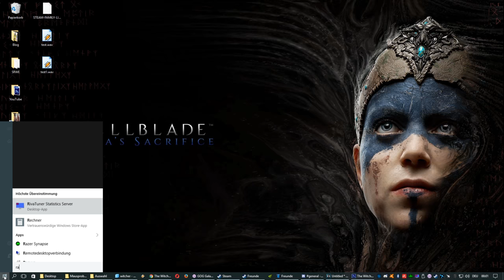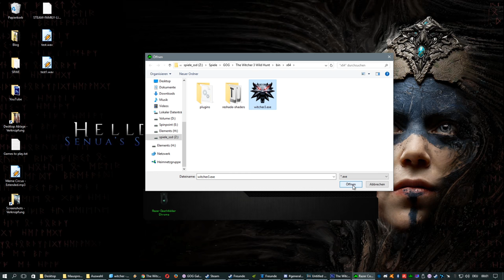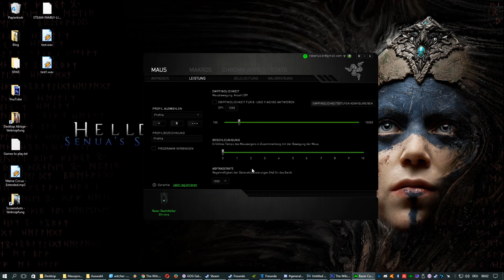The Witcher 3 | Fix for Mouse Lag at 30fps (German/Deutsch)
Hier beschreibe ich, wie ihr den Mouse Lag (Stottern, Ruckeln, Zucken) in The Witcher 3: Wild Hunt beseitigen könnt, der bei niedrigen FPS auftritt. Ab 1:15 erkläre ich außerdem, wie ihr die Mausempfindlichkeit für The Witcher 3 mit der Razer Synapse Software ändern könnt.

Da YouTube erhebliche Änderungen am Partnerprogramm vorgenommen hat, wird es vorerst keine Anzeigen/Monetarisierung von meiner Seite aus geben.